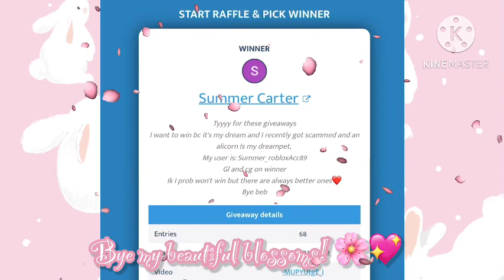🌸✨Adopt Me Mystery Legendary Giveaway Winner! ✨🌸 | BlossomBunnyBeb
Hello & welcome back my beautiful blossoms! Today we are going to see who won this weeks giveaway! Don’t worry if you didn’t win there’s going to be a new giveaway in 2 days! Have an amazing day! 🌸🐰

Here’s my links! I have joins on for followers so you can join me if you see me online! Have an amazing day!

Lots of love BlossomBunnyBeb! 🌸🐰